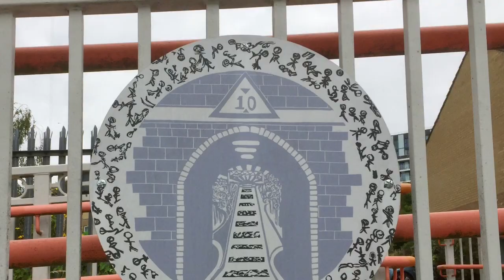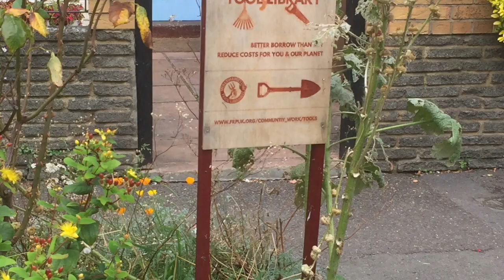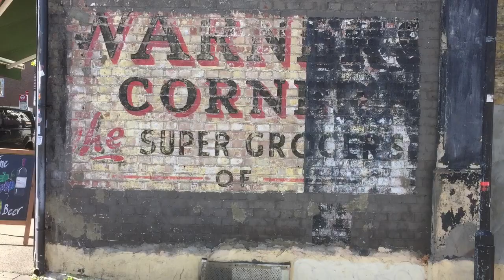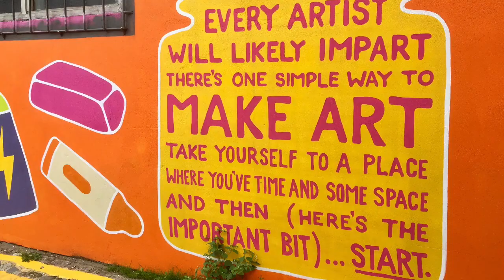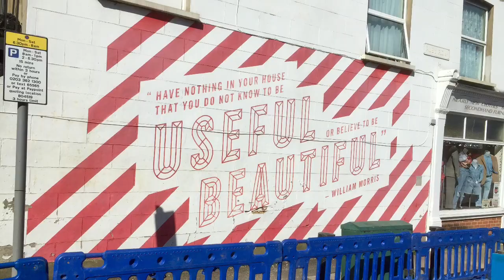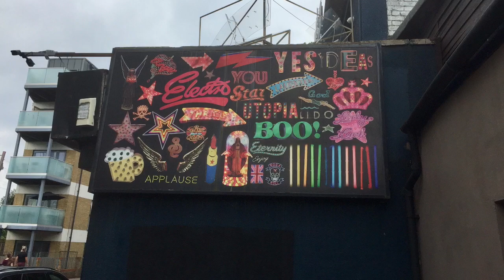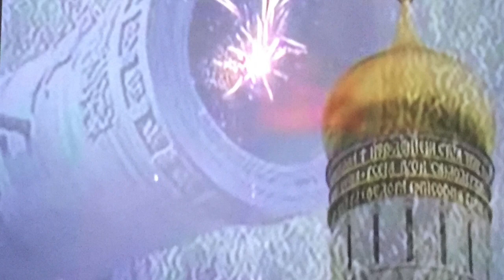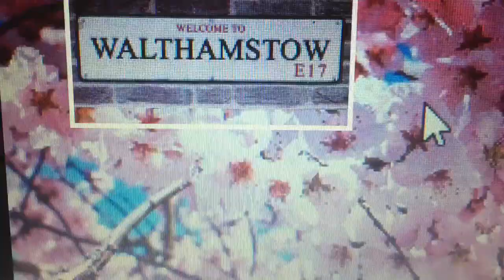Walthamstow 2nd Wrinkly Street Art Walks with a touch of the 1812's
Walthamstow 2nd. street art wrinkly walks with back ground of Tchaikovsky's 1812.
Explore the street art and quirky places through Wood Street - Forest Road - Coppermill Lane - Baker's Arms and surrounding areas.